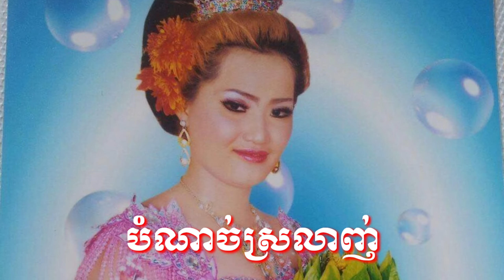បំណាច់ស្រលាញ់ - នី សាល់ឿន